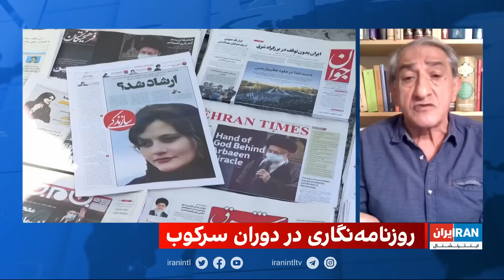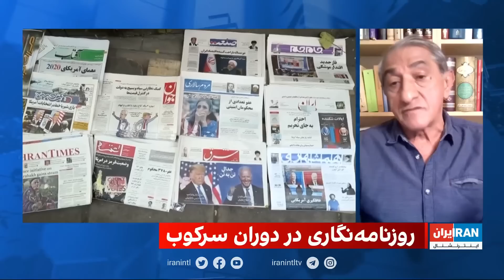بررسی سیر تاریخی سرکوب روزنامه‌نگاری آزاد در جمهوری اسلامی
گفت‌وگو با فرج سرکوهی، نویسنده و روزنامه‌نگار